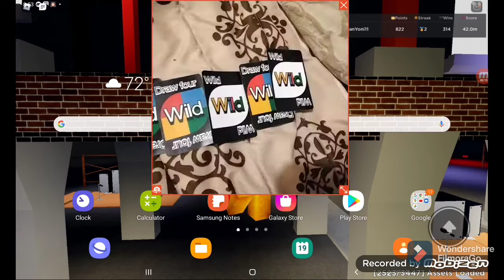Me tengo muchos E